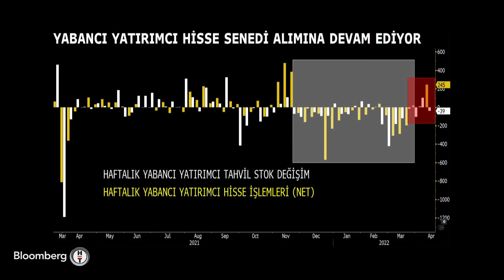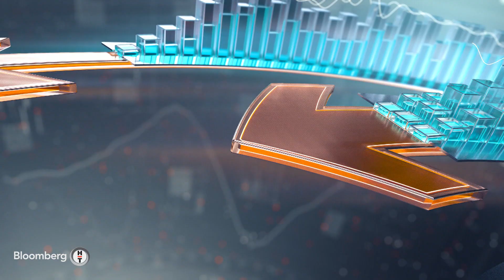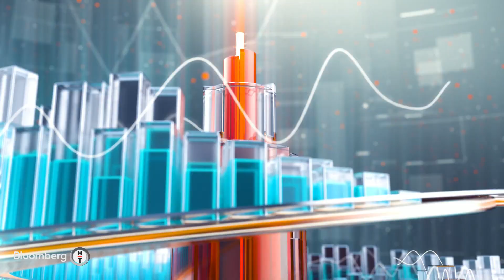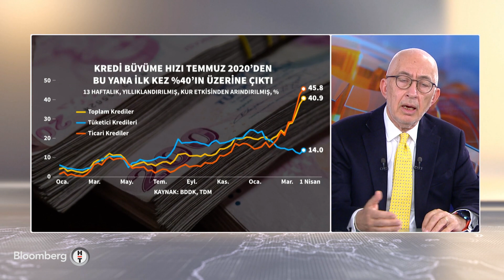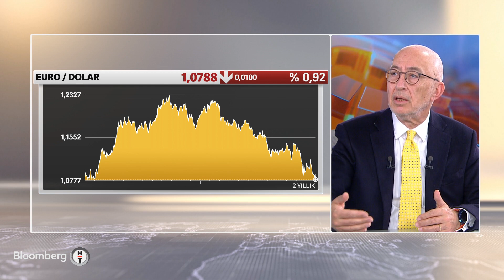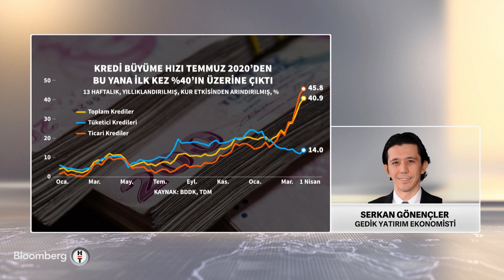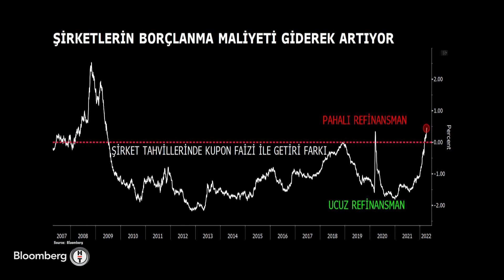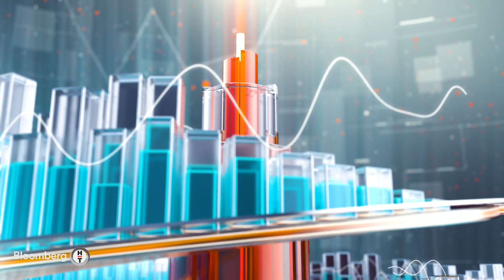Makroihtiyati politika güçelendirilecek - Finans Merkezi | 14.04.2022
* SERDAR PAZI - BLOOMBERG HT PARA PİYASALARI MÜDÜRÜ
* MELİKE AYAN - BLOOMBERG HT NEW YORK TEMSİLCİSİ
* MEHMET ERTEN - ERTEN&ERTEN DANIŞMANLIK KURUCU ORTAĞI
* SERKAN GÖNENÇLER - GEDİK YATIRIM BAŞEKONOMİSTİ